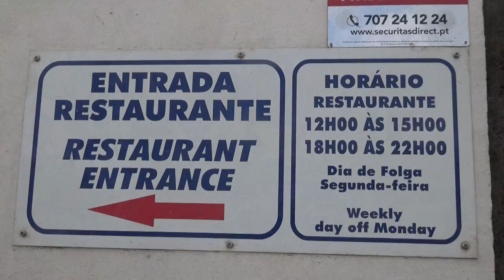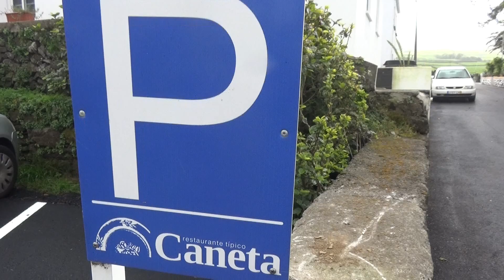O primeiro a passar